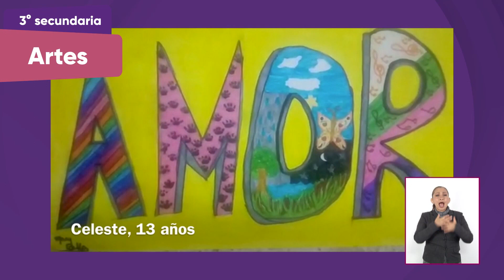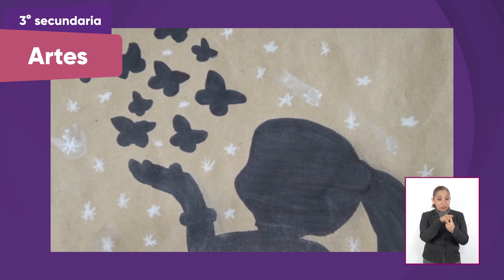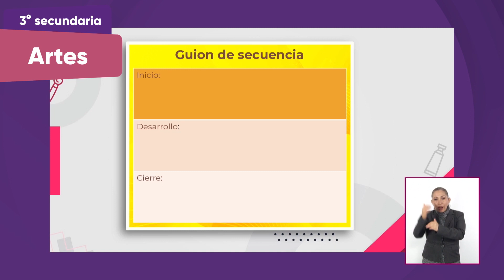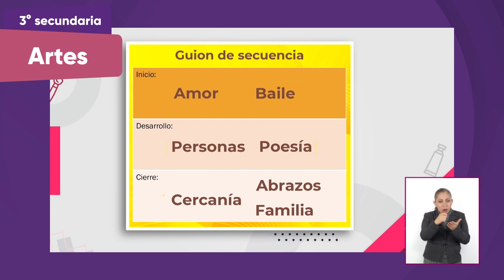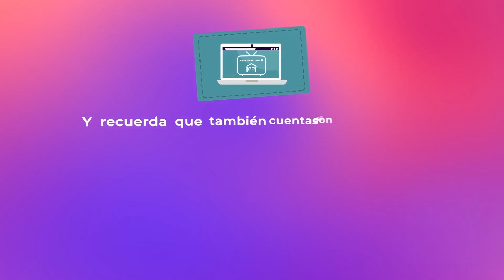3° Secundaria » Artes » De la realidad a las ficciones creativas